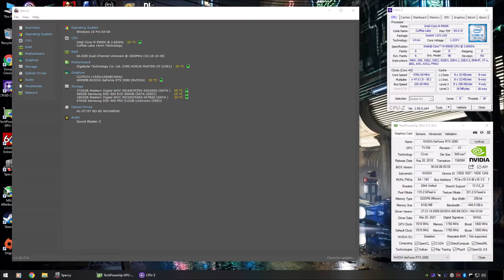Nier Automata Core i9 9900k Geforce RTX 2080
Intel Core i9 9900k (H115i Platinum)
G-Skill Ripjaws V 64GB DDR4 3200mhz (4 Sticks)
Samsung 960 Pro 512GB NVMe SSD
Samsung 850 Evo 500GB 2.5 SSD
2TB WD Black
4TB WD Black
Creative Sound Blaster Zx
Corsair HX1000i